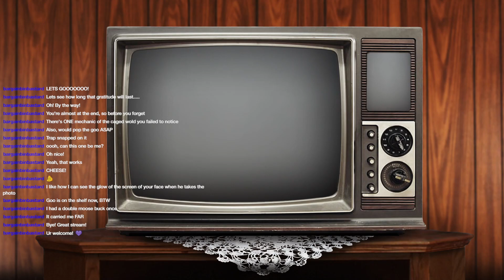Inscryption Round II w/ Zulnutt